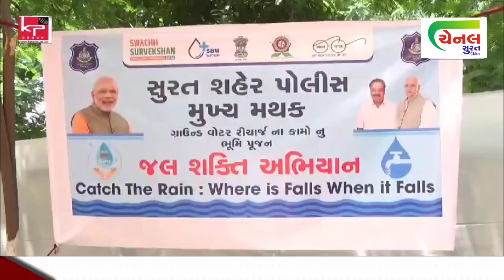સુરત પોલીસ હેડક્વાર્ટર ખાતે રેઇન વોટર હાર્વેસ્ટિંગ સિસ્ટમનું ખાતમુહૂર્ત કરાયું